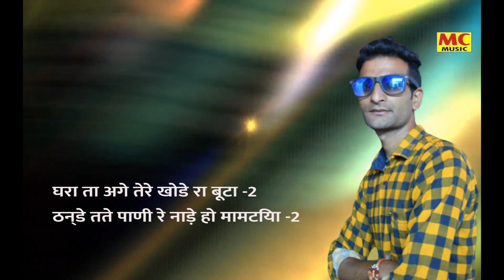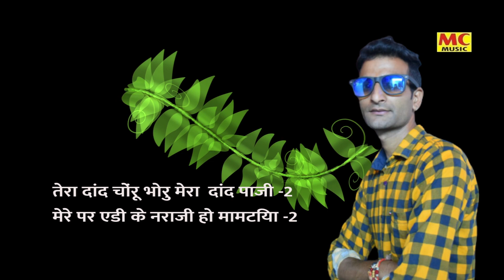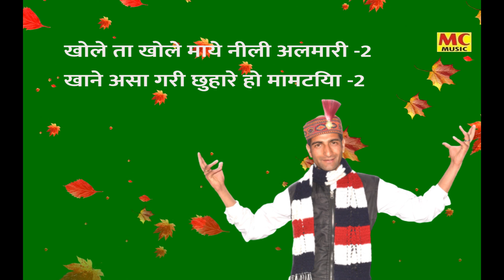Mamtiya II मामटिया II Latest Himachali Lyrical video 2022 II Subhash Rattanpal II Mc Music Studio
Song:- Mamtiya
Singer:- Subhash Rattanpal
Lyrics:- Treditional
Recorded at :- Mc Music Studio Maani 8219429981
Producer & Directed by :- O.P.Bhardwaj
Video Edited at Mc Music Studio

कपडे धोने  जो ता डोडनी रा बूटा -2
बीडी असा तुंगा केरी लानी हो मामटिया  -2

घरा ता अगे तेरे खोडे रा बूटा -2
ठन्डे तते पाणी रे नाड़े हो मामटिया -2

तेरा दांद चोंरू भोरु मेरा  दांद पाजी -2
मेरे पर एडी के नराजी हो मामटिया -2

तेरा दांद कजलू विजलू  मेरा  दांद गोरा  -2
मेरे पर काजो भर्मोरा हो मामटिया-2

खोले ता खोले माये नीली अलमारी -2
खाने असा गरी छुहारे हो मामटिया -2